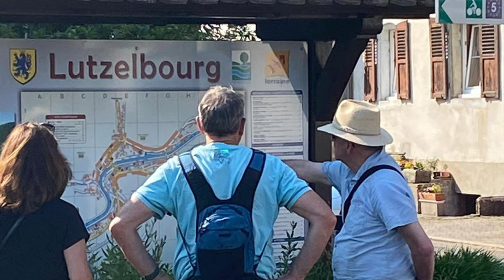Hausboot - Elsass - Saverne - Hesse - Le Boat - Reise und Erholung?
Bootstour im Juni 2023 mit vier erwachsenen Personen auf dem Le Boat-Schiff des Typs Continentale. Kosten für die vier Übernachtungen an Bord lagen mit Versicherungsschutz, spätere Abgabe, Treibstoffkosten und Hafengebühren etc. bei etwa 1800 Euro. Gefahren wurde auf dem Rhein-Marne Kanal und dem Saar-Kanal. Die Fahrt führt am Abend des ersten Tages von Hesse zum Port du Houillon. Tagsdrauf geht es über Niderviller und das Schiffshebewerk Arzviller nach Lutzenbourg. Letzte Etappe ist Saverne. Von dort geht es an eineinhalb Tagen zurück zur Le Boat-Heimatbasis Hesse. Fast alle an Bord sind Novizen in Sachen Hausboot. Schöne Erlebnisse und kleine Schreckmomente bilden ein kleines abenteuerliches Gemisch. Wer Wasser, Landschaft und ein wenig Camping-Feeling auf einem Boot mag, für den kommt ein solcher Urlaub in Frage.